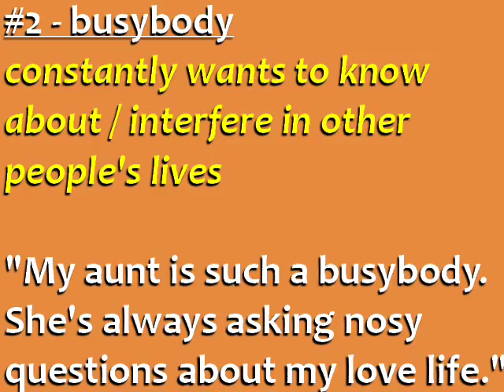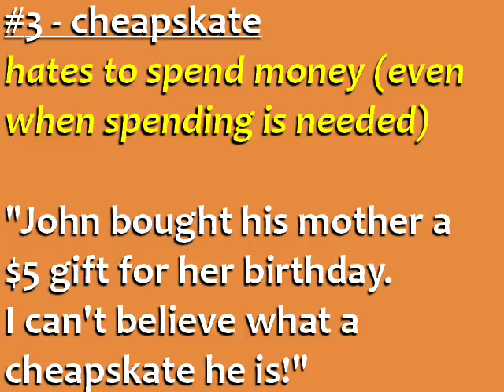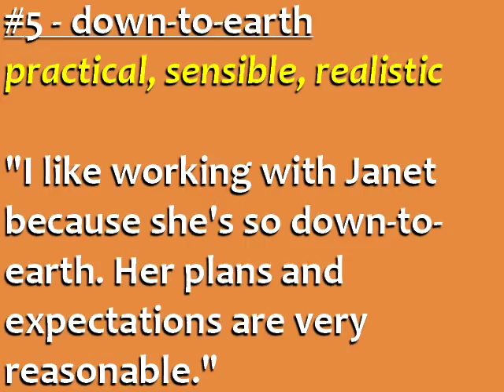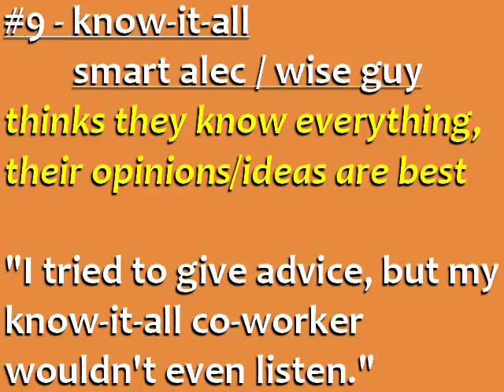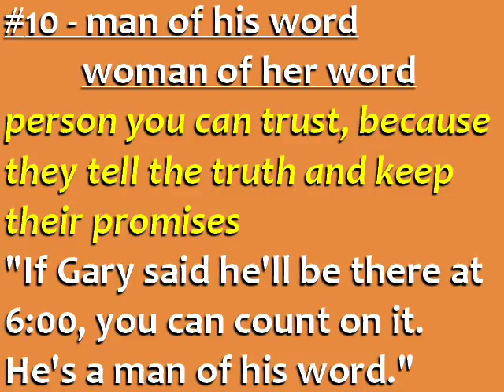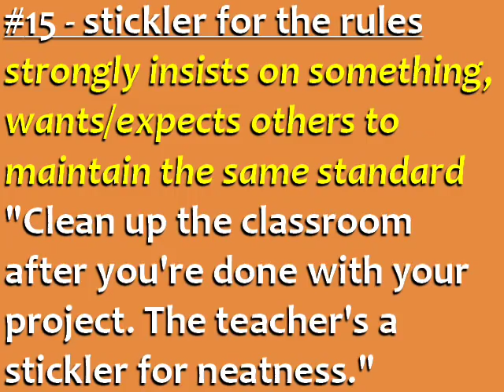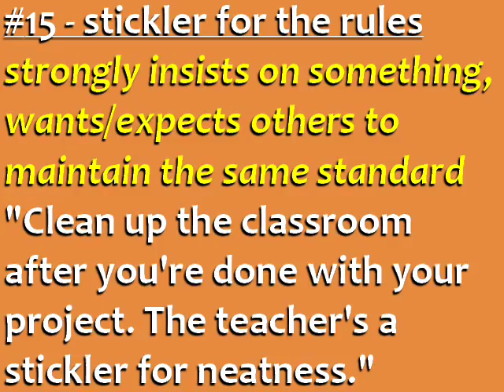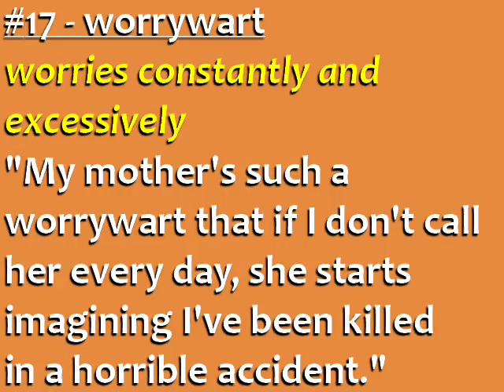English Idioms for Personality & Character